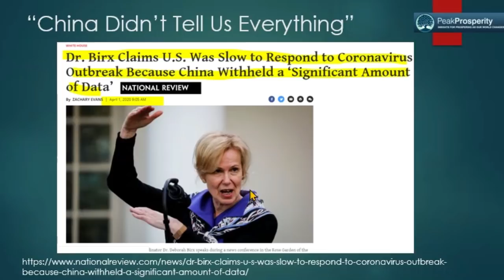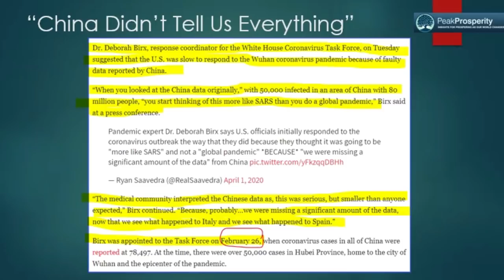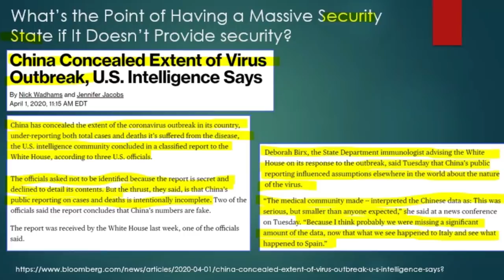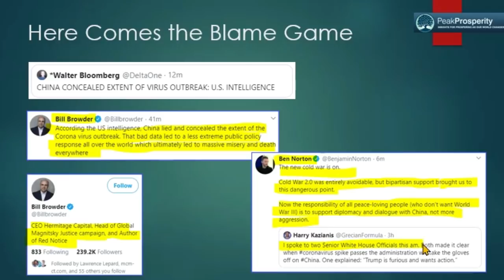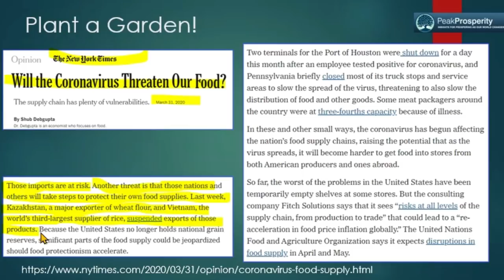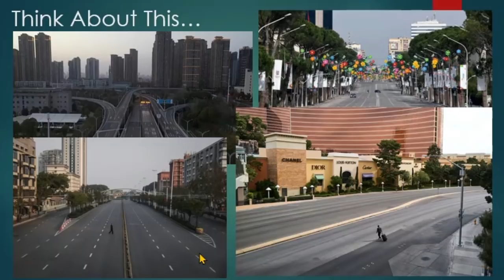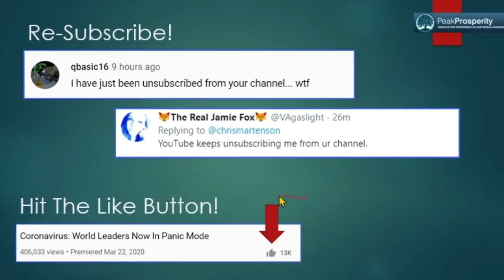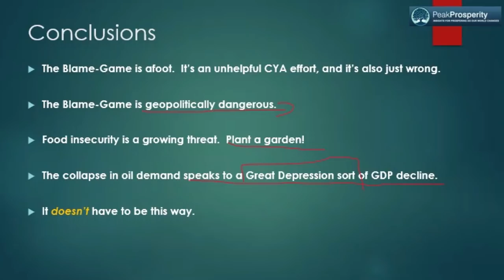Coronavirus: A Dangerous Geo-Political Blame Game Erupts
And, right on cue, the finger pointing begins.

US authorities are now firing an opening salvo at China, claiming that the county misinformed the rest of the world about the severity of covid-19. And that better information would have spurred other nations to take the threat more seriously.

That would perhaps make sense if it weren't such a crock of baloney.

Anyone paying attention (like we here at PeakProsperity.com) could see sufficient signs by late January that the virus was extremely contagious, deadly, and had overwhelmed China's attempts to contain it. And yet US, and CDC officials continued to downplay its risks into early March.

And, c'mon. Who believes official Chinese reports about *anything*, let alone something as potentially disruptive as a brewing pandemic?

After all, we've spent many trillions amassing the largest security state in world history -- you'd think that investment might actually get us some accurate "intelligence". I guess not.

In today's video, Chris explains why this blame game is both farcical and dangerous.

Remember all those warm fuzzies we were sold throughout 2019 about the great benefits of the coming China Trade Deal? Kiss those good-bye.

In a future that will surely put continued globalization into question, slinging blame, especially when there is so much culpability on our own end, will only increase the odds that China morphs from trading partner into global adversary.

The stakes in this blame game are high, and we play it at our peril.